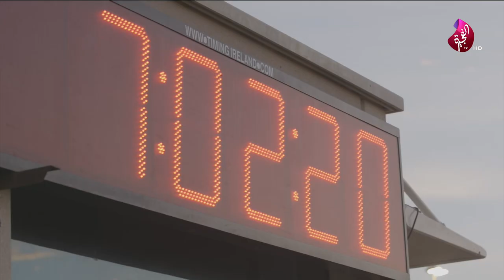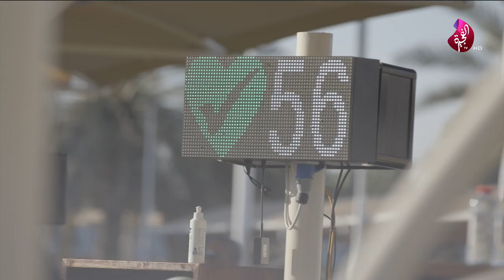برنامج سبعة على سبعة تقرير ( سباق جميلتي من قرية دبي الدولية للقدرة )